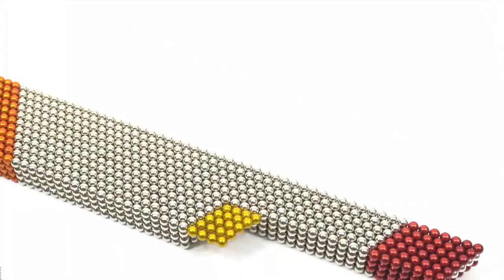DIY - How To Make Amazing Jeep Car From Magnetic Balls || Magnetic Game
DIY (100% Magnet Satisfying game ASMR)
How To Make Amazing Jeep Car From Magnetic Balls, Magnetic Game. 10000 magnet balls used to make this beautiful modern Jeep car.